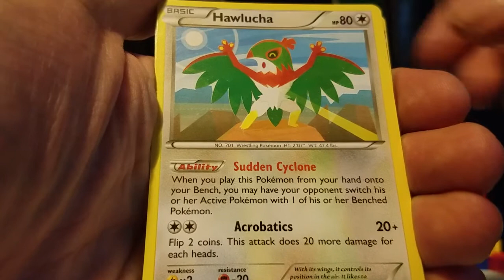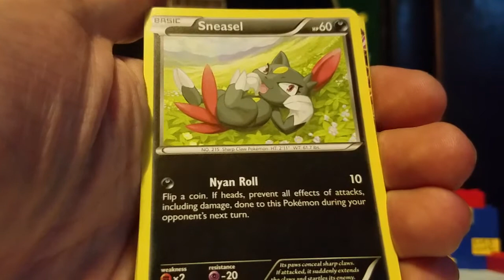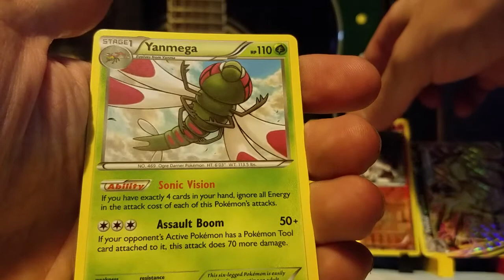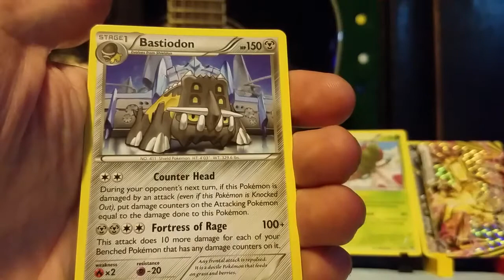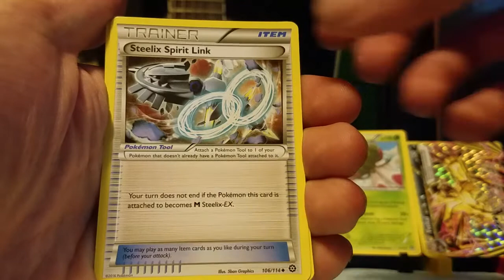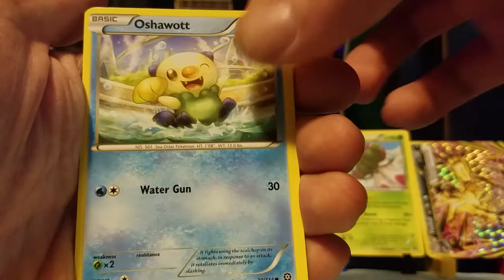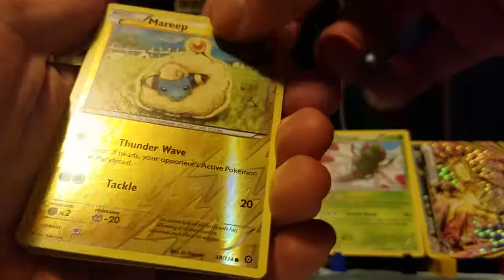PokéPulls Episode 1: Opening 5 XY Steam Siege Booster Packs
Opening 5 XY Steam Siege booster packs